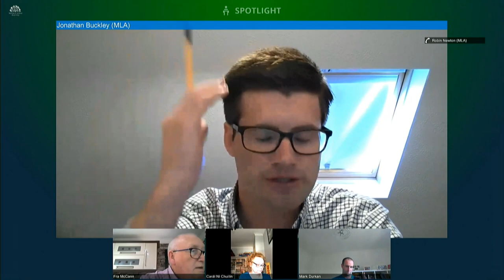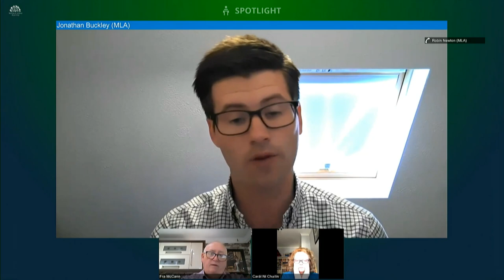Committee for Communities Meeting Thursday 11 June 2020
The Committee received Departmental briefings on current and future support for Councils and on the June Monitoring Round.